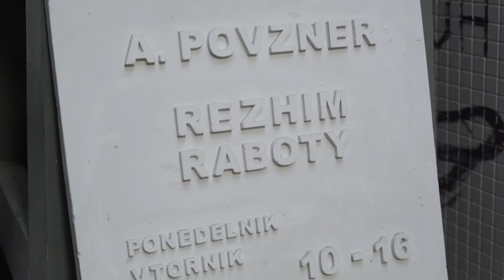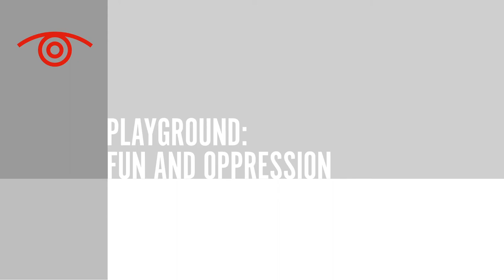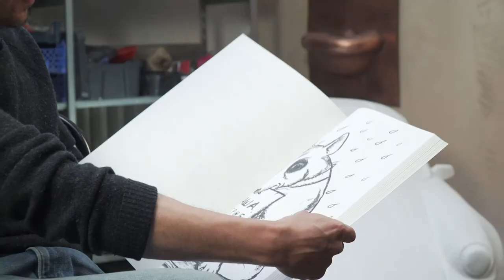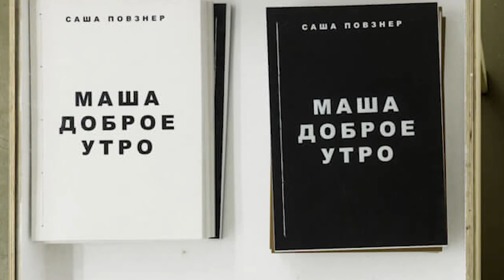Alexander Povzner: what the hell should I mess with clay for? Interview with Russian Art Focus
Moscow-based graphic artist, sculptor and painter, Alexander Povzner was born into art-making. His parents, sculptors Valeria Dobrokhotova and Lev Povzner, moved in the studio he still calls home when he was 5. His toys were sculpture materials and he amused himself by cutting stones. Povzner claims that the ideas that he had then and the way he thinks have stayed exactly the same until now. In his work, he combines his interests in contemporary sculpture and conceptual art and produces art that is both serious and tongue-in-cheek.